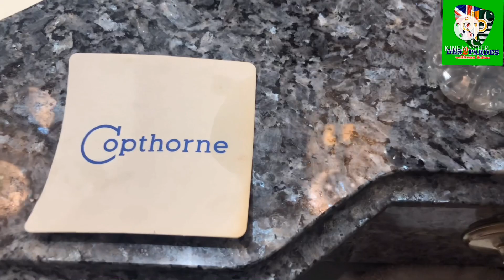IN QUARANTINE FROM COPTHORNE HOTEL GATWICK LONDON. PART 2